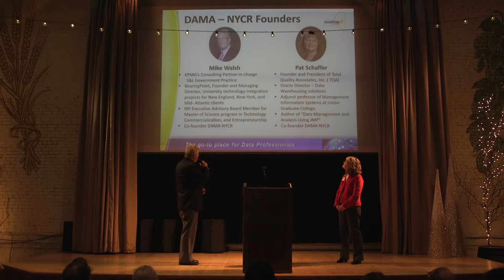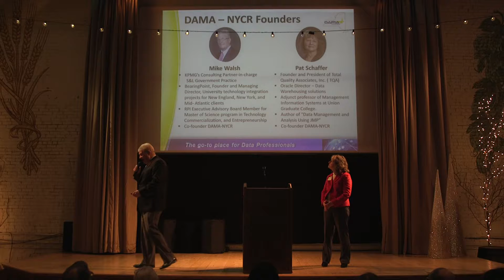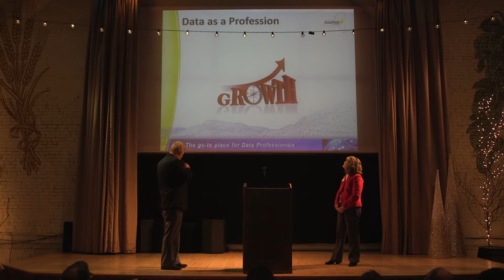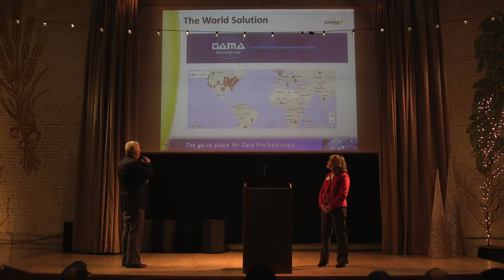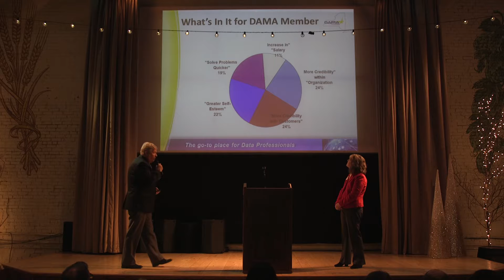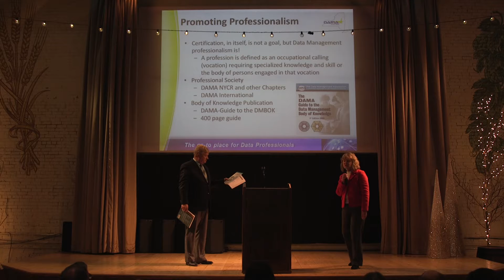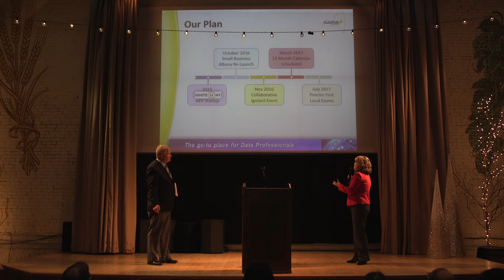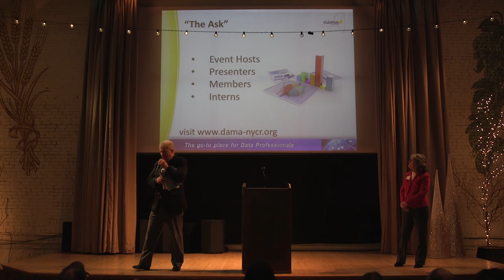Startup Tech Valley Dec. 2016 DAMA NY Capital Region